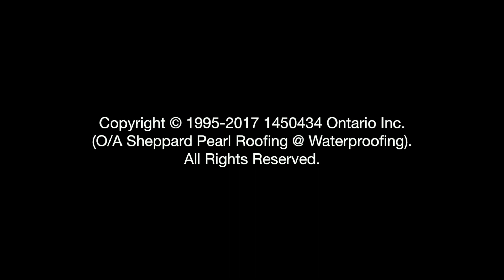Cap Membrane Installation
This video is about Cap Membrane Installation. We install IKO bitumen SBS membrane TP-250 cap with torch application on top of base membrane.